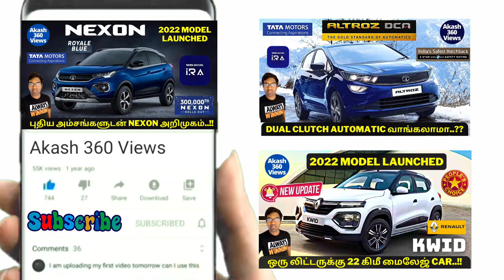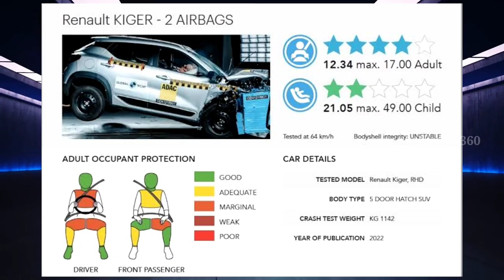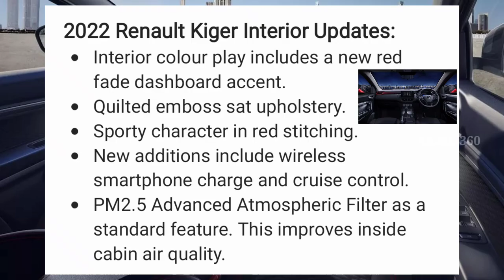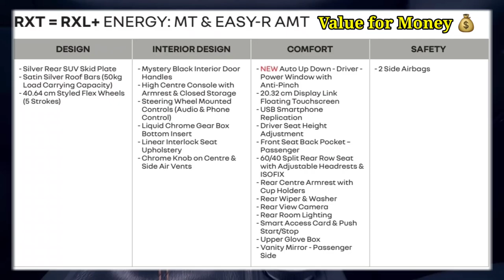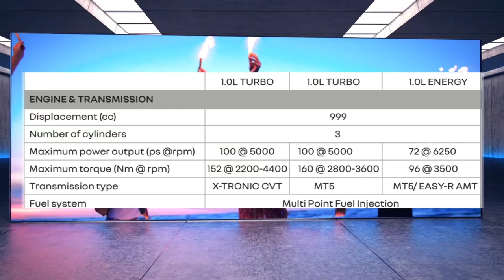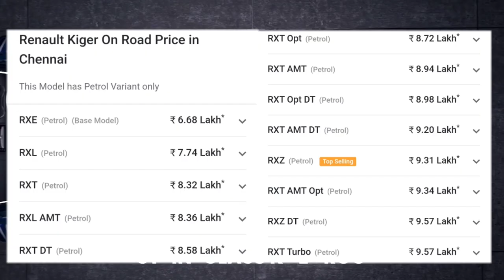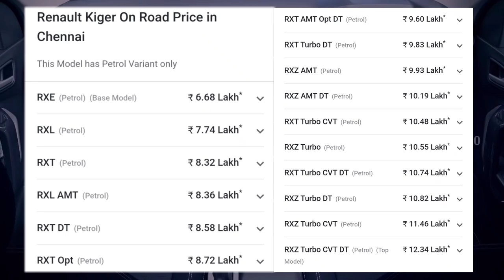Renault kiger 2022 tamil | Renault kiger 2022 model | Price Rs 5.84 L – New Colour, Variants, Decals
Renault Kiger was launched in India last year and has become a very successful product for the country, owing to several factors, including the aggressive pricing, value-for-money quotient, and a choice between naturally aspirated and turbocharged petrol engines. In an effort to maintain the popularity of this sub-compact SUV.

Renault has launched the 2022 model year of the vehicle; 2022 Renault Kiger starts at ₹5.84 lakh (ex-showroom). In its new avatar, the Kiger has received a handful of cosmetic tweaks, some additional features, and new colour options.

2022 Renault Kiger comes sporting a new tailgate chrome insert, front skid plate, TURBO decals on the doors and red wheel caps for the 16-inch alloy wheels. Along with these, the new Kiger is now available in a new dual-tone Metal Mustard with Mystery Black roof colour option. Inside, the Renault SUV features a red accent for the dashboard, quilted seats with embossing, red stitching.

2022 Renault Kiger now comes with a PM 2.5 air filter as standard across the range while the top-end trims have wireless smartphone charger and cruise control. These are in addition to the existing provisions such as automatic AC, digital instrument cluster, an eight-inch touchscreen, rear AC vents, steering mounted controls keyless entry, and push-button stop/start.

And the Kiger RXT (O) variant now gets the 1.0-litre turbocharged petrol engine with a choice between a five-speed manual gearbox and X-Tron CVT automatic. This powerplant churns out 99 bhp with 160 Nm. There's also a 1.0-litre naturally aspirated engine that makes 71 bhp and 96 Nm of peak torque. Thie engine is available with a choice between five-speed manual gearbox and AMT automatic transmission.